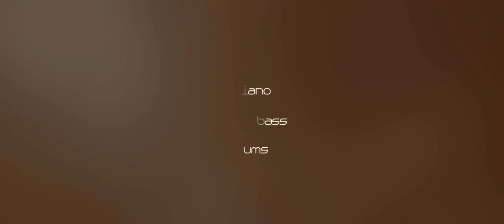Dimitris Sevdalis - Rain and you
Dimitris Sevdalis-piano
Ntinos Manos-double bass
Dimitris Klonis-drums